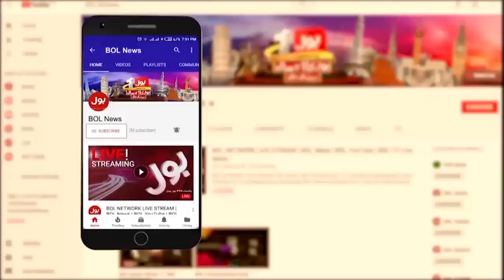Zartaj Gul Big Revelations | Imran Khan In Action | PM Shehbaz Govt About to End?